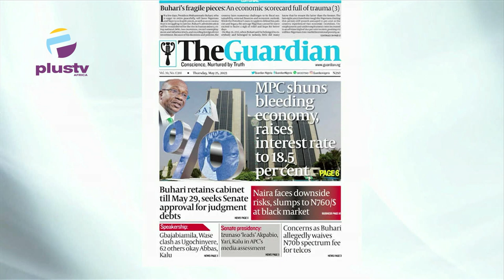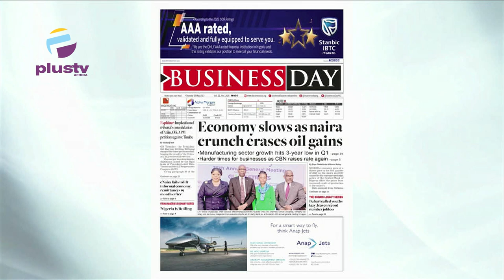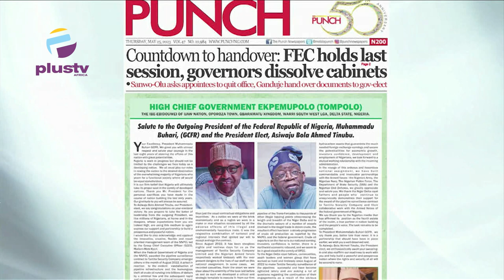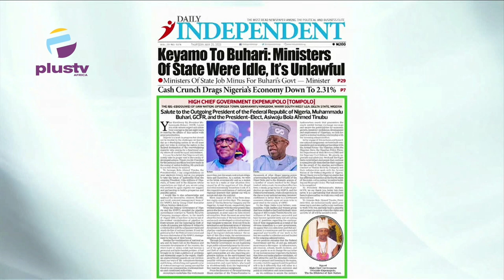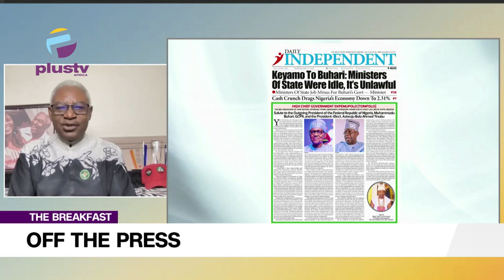Naira Faces Risk, Slumps To 760/$ At Black Market |Buhari Seeks Senate Approval For Judgement Debts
Ezekiel Nya-Etok, Public Affairs Analyst Joined Maureen Nwaezeigwe & Nyamgul Agaji to review the biggest stories in Newspapers today. Join us on weekdays at 7:15am on OffThePress, as we discuss the biggest headlines in newspapers today.